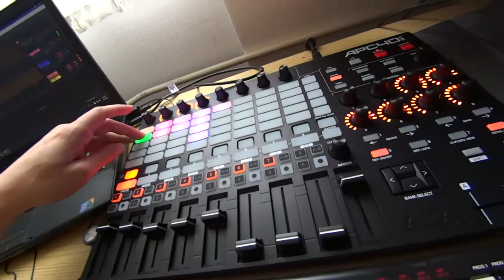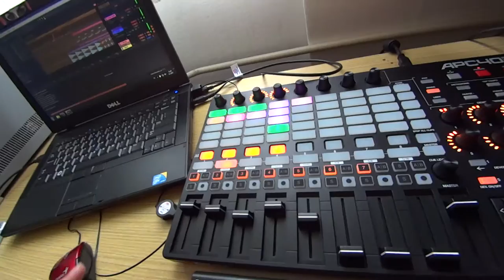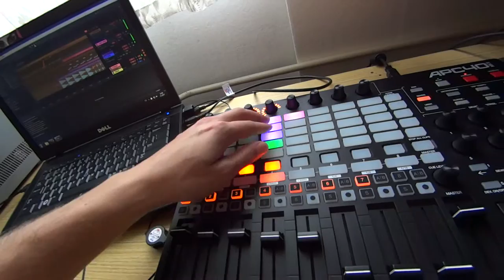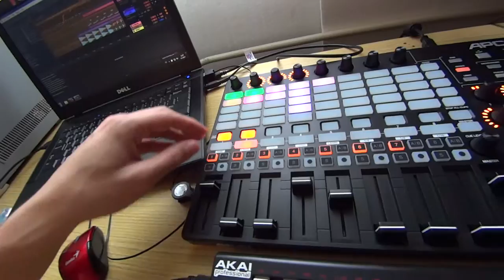Kolona - Akai APC40mk2 test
Ukázka mýho novýho miláška Akai APC 40 mk2... Bicí a melodie jsem si naťukal na MIDI kláveskách, zbytek Ableton kouzlítko, testovací jízdy jedou o 106 :)